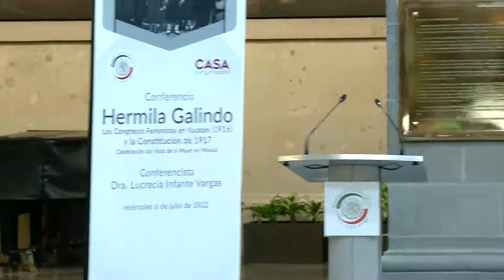Conferencia “Hermila Galindo. Los congresos feministas en Yucatán (1916) y la Constitución de 1917”